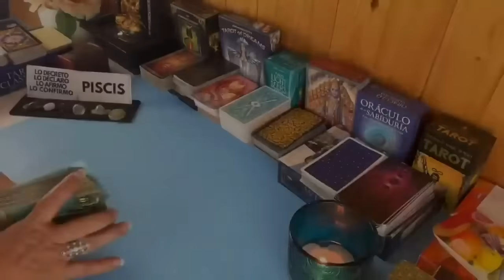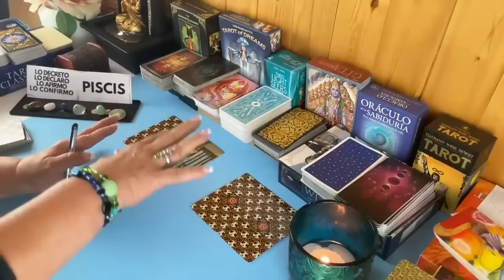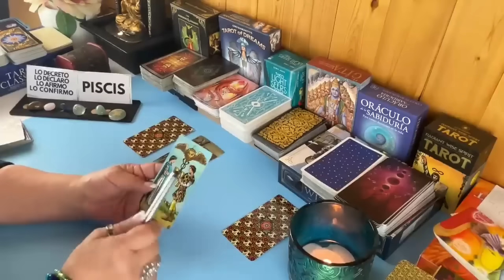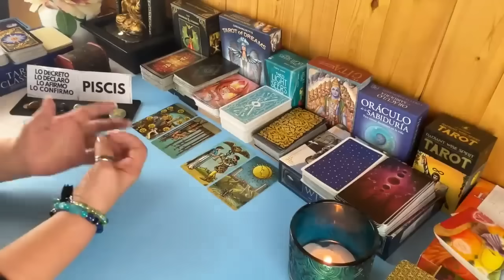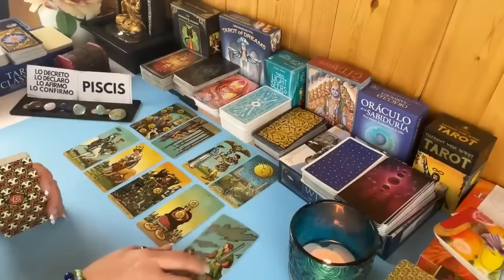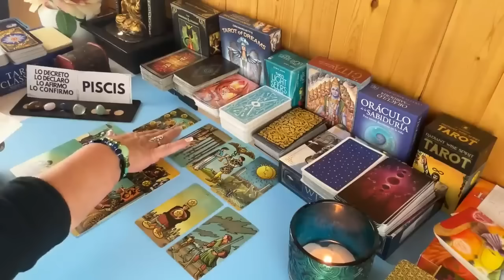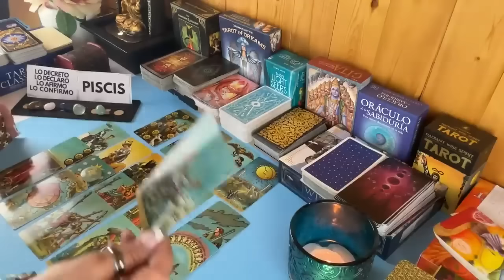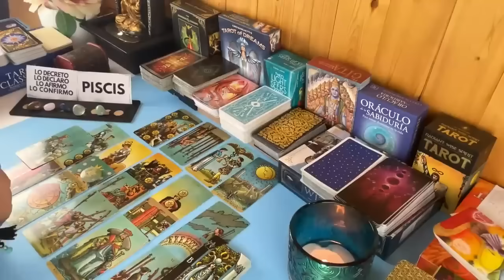PISCIS AMOR! Tiene muy mal carácter, pero quiere volver! Toma tu decisión!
Tiene muy mal carácter, pero quiere volver! Toma tu decisión!